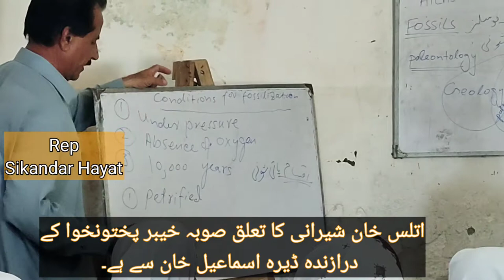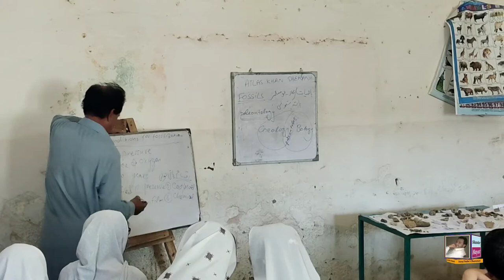Atlas khan sherani fossils research